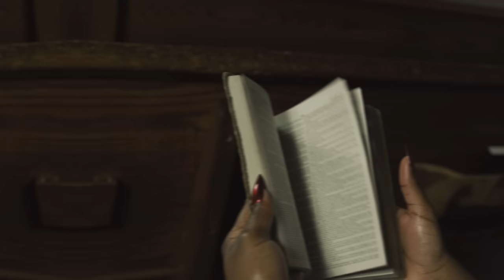Lauryn Perkins - "Reality" (Official Music Video)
Lauryn Perkins releases an official visual for her single “Reality”, available on all music platforms!

Artist: Lauryn Perkins
Song: “Reality”
Music Producer: Michael-David Asgedom
Writers: Lauryn Perkins, Ken You Morrison
Mixed and Mastered by Lorenzo Lindo
Director: Jamie Tobias
Production Staff: Deion Eyma
Creative Artist: Rachel Martin
Editor: Ryan Watanabe
VFX: Iroh Iroh
Graphic Design: Mastakraft
Photographer: Matthew Johnson
Production Assistant: Keino Douglas
Make-Up Artist: Pretty Blush
Behind the Scenes: Confetti